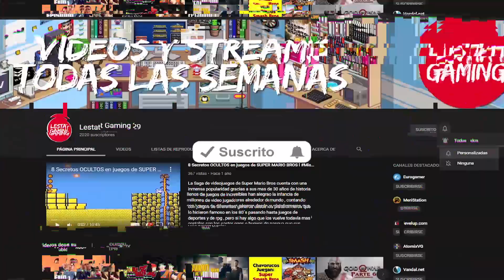Zelda Skyward Sword HD y El Problema Del Nuevo Amiibo De Zelda y Loftwing